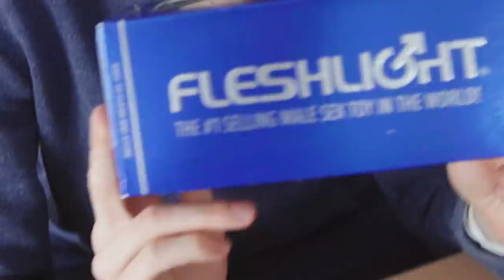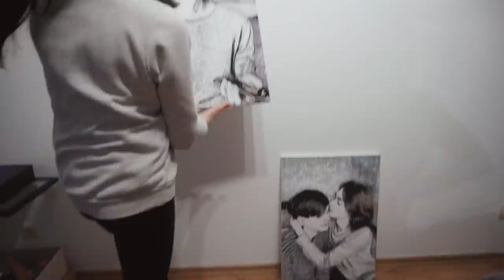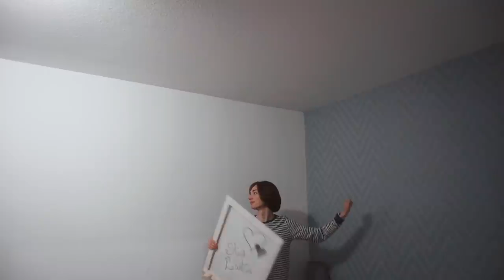Jakub's 23rd Birthday! — Couple VLOG